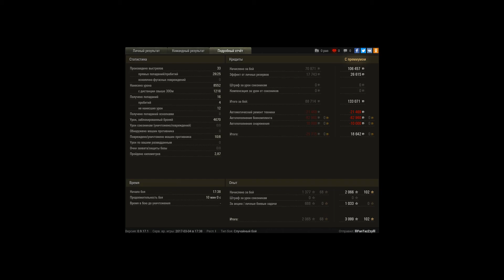т110е5 все же может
напряженная борьба, и искусство танкования